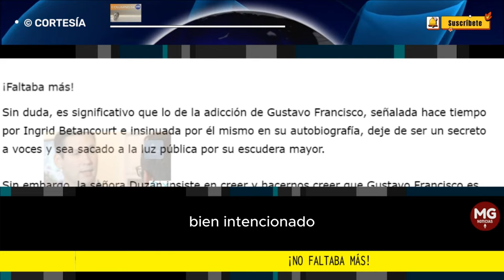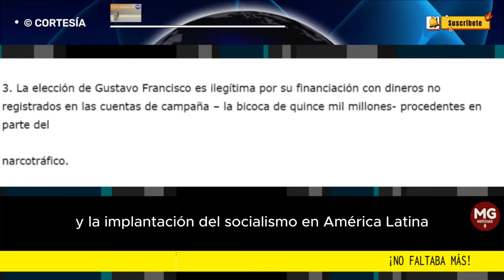¡NO FALTABA MÁS! 📢 Luis Guillermo Vélez a Maria Jimena Duzán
Sin embargo, la señora Duzán insiste en creer y hacernos creer que Gustavo Francisco es un socialdemócrata bienintencionado afectado en su desempeño...
columna LUIS GUILLERMO VÉLEZ